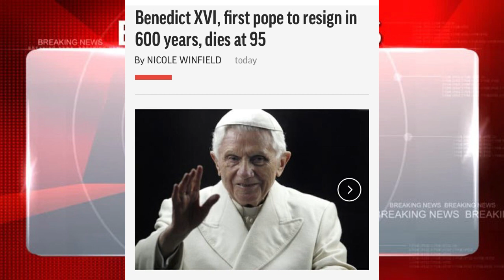Putin's New Year's Eve Message